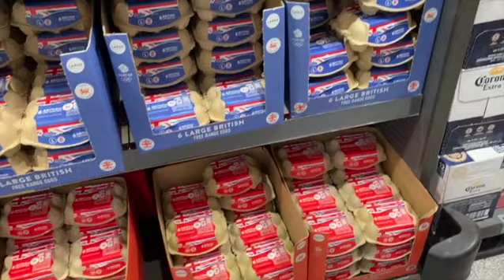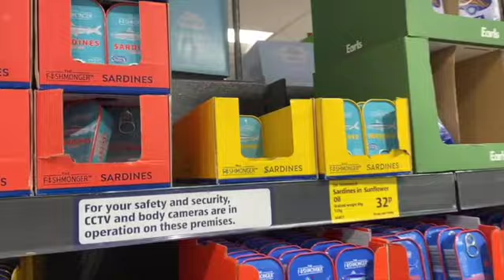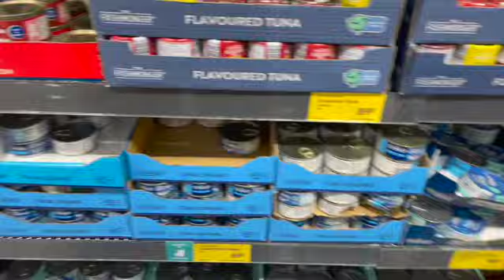Aldi grocery shopping vlog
Today we are going to be doing grocery shopping.